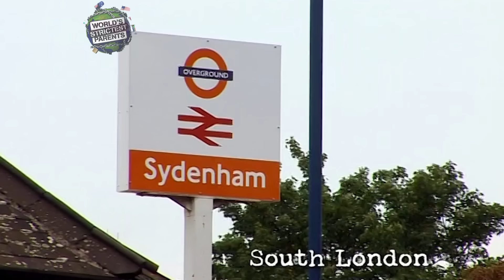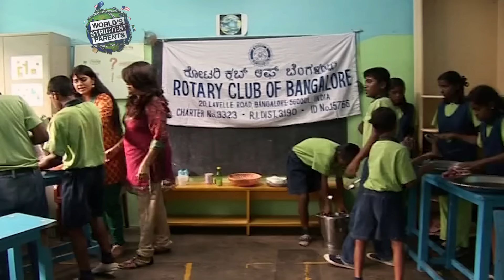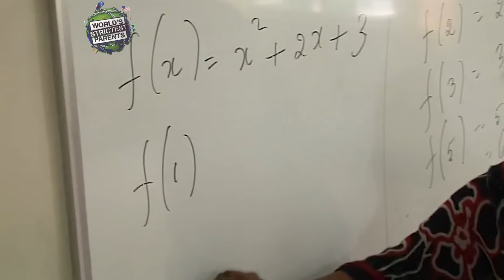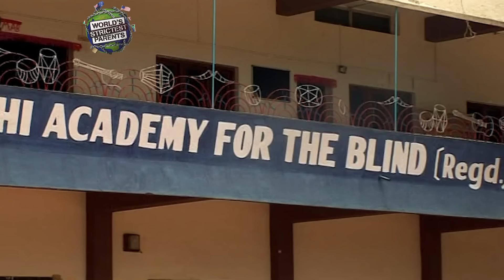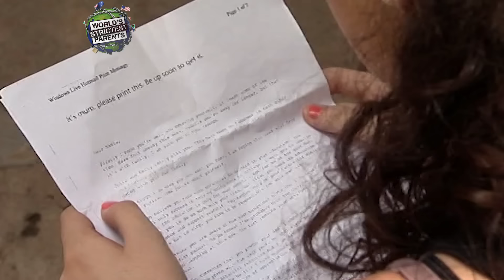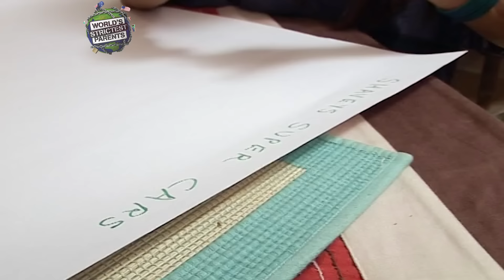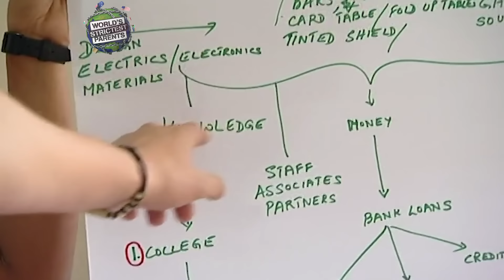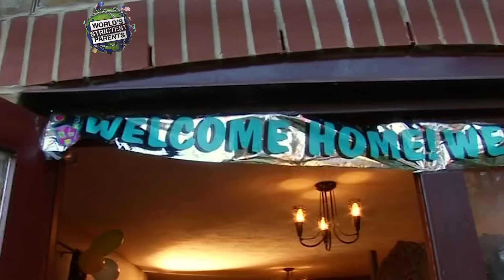Teens Cause Public Disorder and Humiliate Indian Family | Full Episode | World's Strictest Parents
Despite adapting their traditional family values to modern society, the Indian Family has a zero-tolerance attitude towards bad language and public disorder. So when Nadia and Aron have a huge argument in the school playground, the family is humiliated.